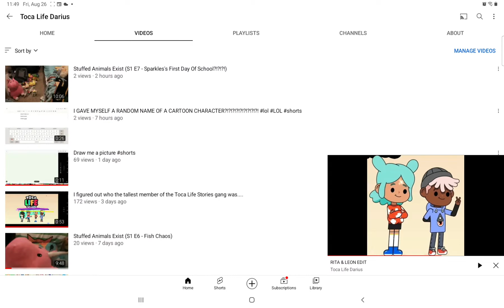How I found the tallest TLS gang member! (WHY IS RITA SO TALL?)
Honestly, I'm glad that Rita is my favorite TLS character. I am also glad that the tallest member of the TLS gang was my favorite.